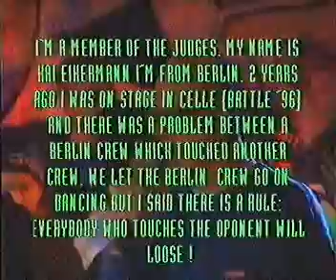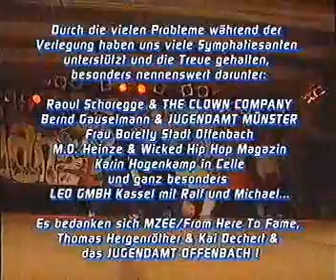International Battle Of The Year BOTY 1998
TRACKLIST:
01 DJ Phantom - B-Boy Medley
02 United Colours - Breaker Dedication
03 Stieber Twins - Point Blank Get's Physical
04 Cutmaster GB - Dedication
05 Blade - Born To Rule
06 DJ Roughneck - Roughneck's Kickin
07 Fader Gladiator - B-Boy War
08 Knights Of Bass - Renegades
09 DJ Def Cut - The Future
10 DJ Junk - That's Fresh
11 DJ Def Cut - Battle Zone
12 DJ Junk - The Breaks Bonus Beats